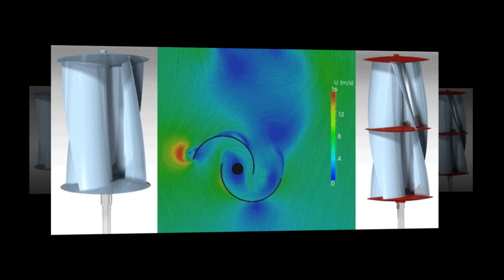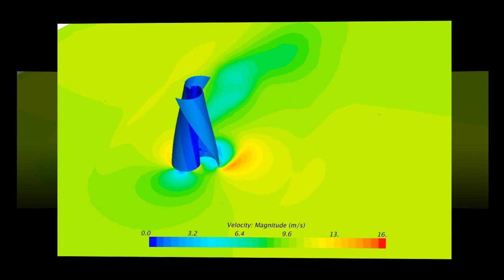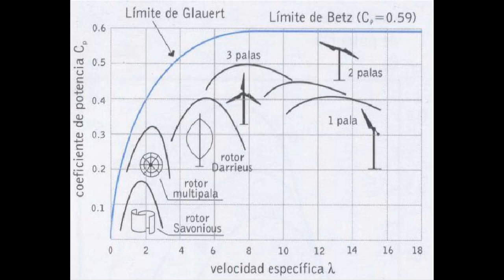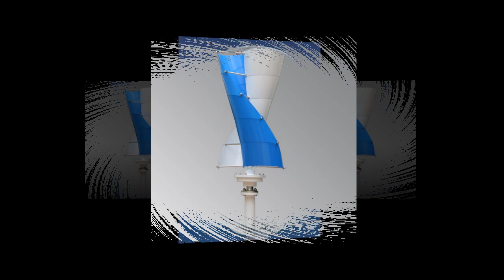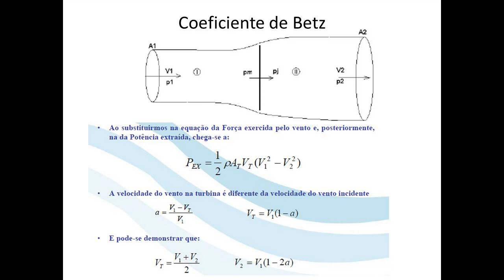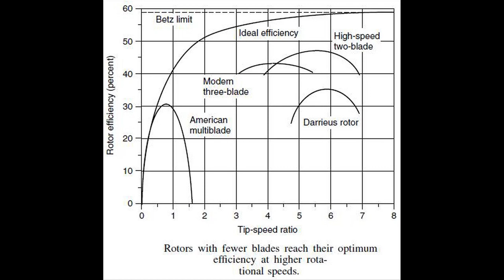Turbinas Savonius - #02 - Série Aerogeradores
▬▬▬▬▬▬▬▬▬▬▬ஜ۩۞۩ஜ▬▬▬▬▬▬▬▬▬▬▬▬▬

▬▬▬▬▬▬▬▬▬▬▬ஜ۩۞۩ஜ▬▬▬▬▬▬▬▬▬▬▬▬▬